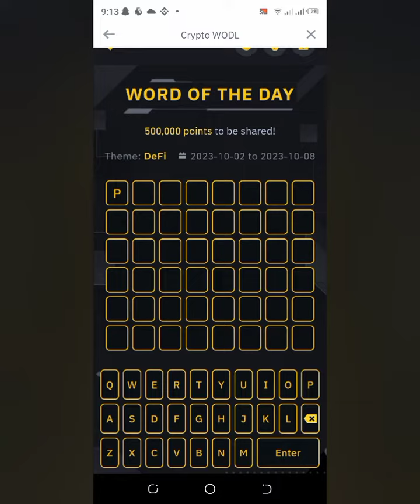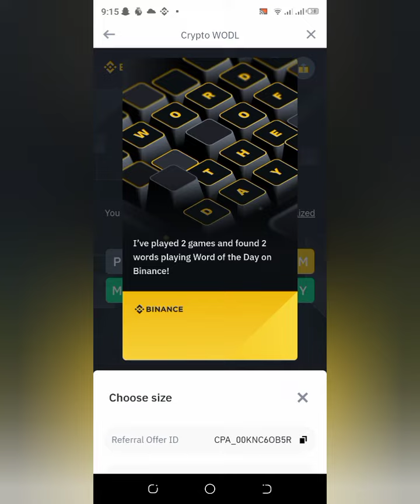Binance WOTD :DeFi 8 letters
The answer for the word of the day is
MONETARY